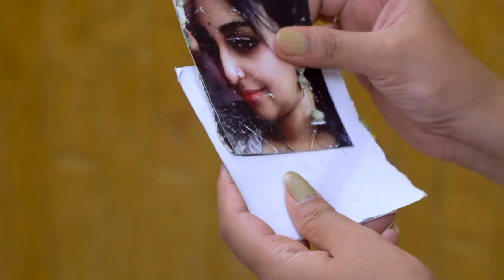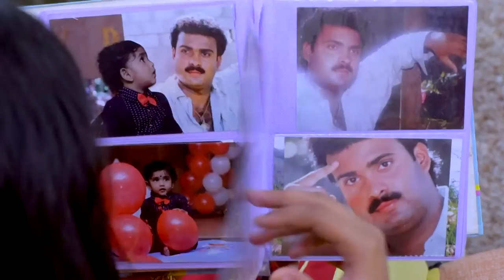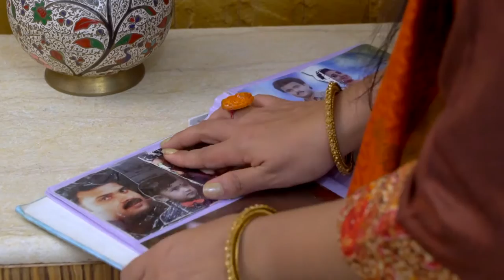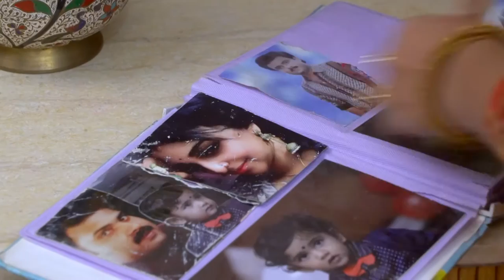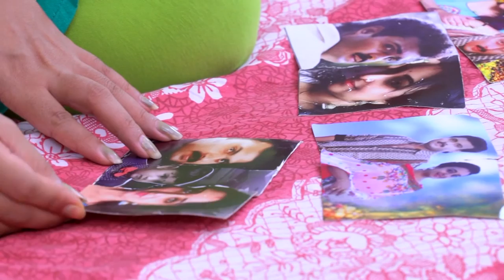SEETHA KALYANAM 74 TD 14 12 18